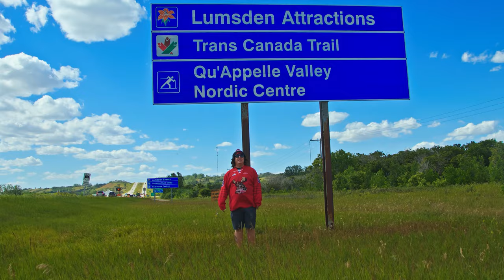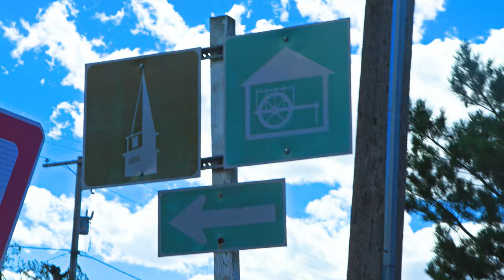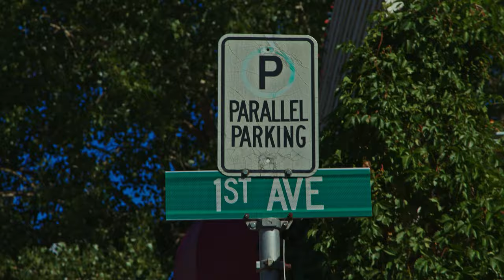Guide to Lumsden, Part 1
Duck Derby? Scarecrow Festival? Welcome to Lumsden!